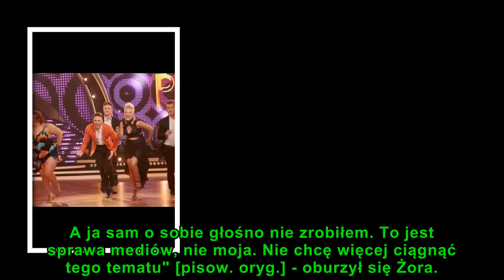Skandal po "Tańcu z gwiazdami"! Jest oburzony!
W miniony piątek wyemitowano setny odcinek "Tańca z gwiazdami". Odbyła się wielka feta. Zaproszono osoby związane z programem, ale o niektórych zapomniano...